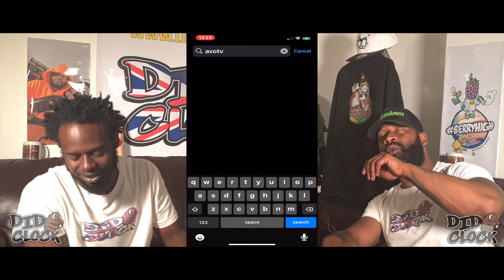TIMBAR - FRESH HOME FREESTYLE [REACTION VIDEO]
HighberryCorner & MeroJefe